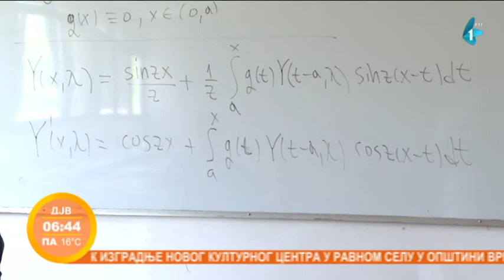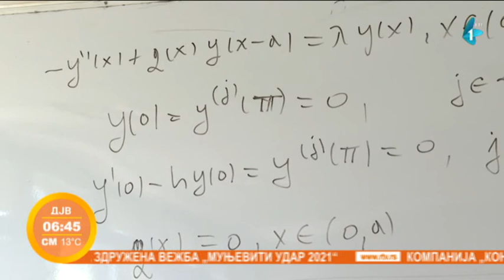Rešio višedecenijski matematički problem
Nebojša Đurić je viši asistent matematike na Arhitektonsko-građevinsko-geodetskom fakultetu Univerziteta u Banjaluci. Uspio je da reši problem, kojim se svjetski stručnjaci u oblasti matematike bave decenijama. Na ovom matematičkom problemu radio je više mjeseci sa ruskim kolegom Sergejom Buterinom.Oborili su rezultat istaknutog ruskog matematičaraVjačeslava Јurka.